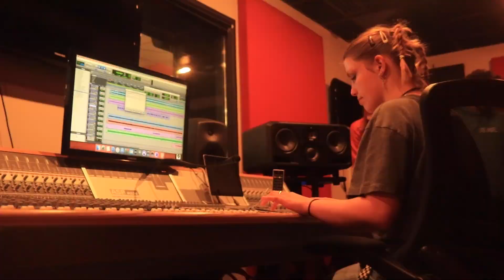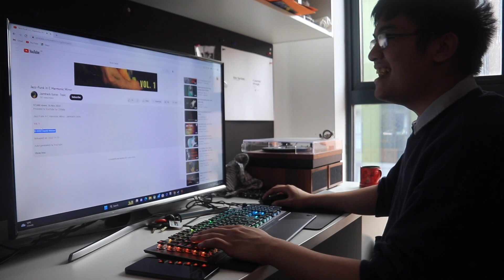CHIMPTAPES II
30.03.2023, CHIMPTAPES II, APE SOUNDS
Thanks so much to @keeleyjonesphotography and @lowennamedia on instagram for this second episode of Chimptapes!